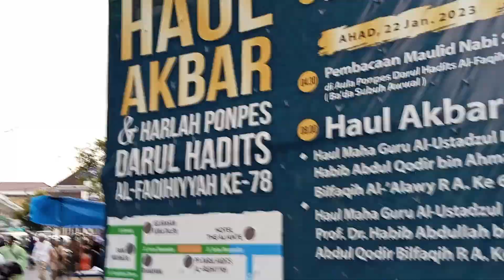HAUL AKBAR Darul Hadist Malang - info Terbaru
Aremania
munajat Jalanan
INDONESIA

Sesama saudara Muslim
ikut Berbelasungkawa atas meninggalnya pendukung sepakbola Indonesia,

Tragedi Kanjuruhan Malang Jawa timur
1 OKTOBER 2022

Semoga Allah memberikan tempat terbaik untuk semuanya, Memberkahi di manapun kita berada.
Amiiin

Sugih tanpo bondo
DIKDOYO TANPO AJI
trimah Mawi pasrah
Sepi Pamrih tebih Ajrih
Anteng mantheng Sugeng jeneng

NKRI SEMBUH

pakai masker
cuci tangan
jaga jarak
jauhi kerumunan

Salam sukses
Salam sehat

matur suwun